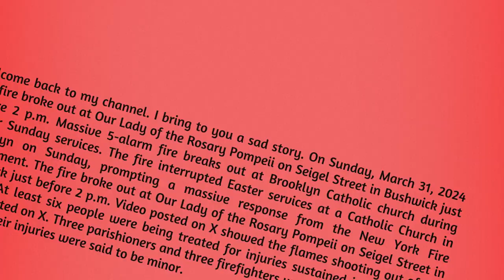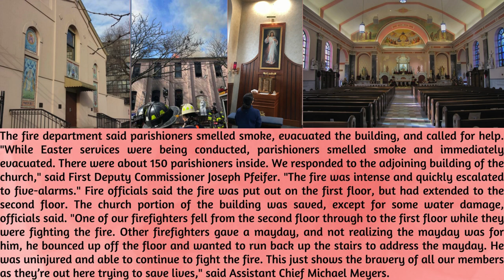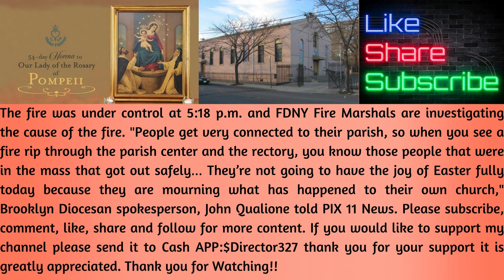"Tragic Fire at Brooklyn Catholic Church: Easter Sunday Disaster"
I bring to you a sad story. On Sunday, March 31, 2024 The fire broke out at Our Lady of the Rosary Pompeii on Seigel Street in Bushwick just before 2 p.m. Massive 5-alarm fire breaks out at Brooklyn Catholic church during Easter Sunday services five-alarm fire interrupted Easter services at a Catholic Church in Brooklyn on Sunday, prompting a massive response from the New York Fire Department. The fire broke out at Our Lady of the Rosary Pompeii on Seigel Street in Bushwick just before 2 p.m. Video posted on X showed the flames shooting out of the church. At least six people were being treated for injuries sustained in the fire, the FDNY posted on X. Three parishioners and three firefighters were among those injured, and all their injuries were said to be minor. The fire department said parishioners smelled smoke, evacuated the building, and called for help. "While Easter services were being conducted, parishioners smelled smoke and immediately evacuated. There were about 150 parishioners inside. We responded to the adjoining building of the church," said First Deputy Commissioner Joseph Pfeifer. "The fire was intense and quickly escalated to five-alarms." Fire officials said the fire was put out on the first floor, but had extended to the second floor. The church portion of the building was saved, except for some water damage, officials said. "One of our firefighters fell from the second floor through to the first floor while they were fighting the fire. Other firefighters gave a mayday, and not realizing the mayday was for him, he bounced up off the floor and wanted to run back up the stairs to address the mayday. He was uninjured and able to continue to fight the fire. This just shows the bravery of all our members as they’re out here trying to save lives," said Assistant Chief Michael Meyers. The fire was under control at 5:18 p.m. and FDNY Fire Marshals are investigating the cause of the fire. "People get very connected to their parish, so when you see a fire rip through the parish center and the rectory, you know those people that were in the mass that got out safely… They’re not going to have the joy of Easter fully today because they are mourning what has happened to their own church," Brooklyn Diocesan spokesperson, John Qualione told PIX 11 News.